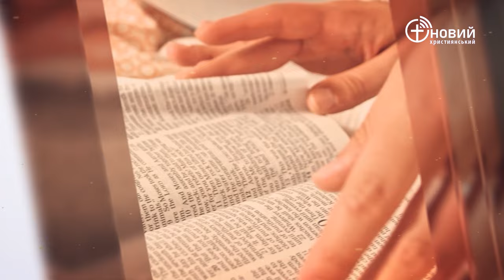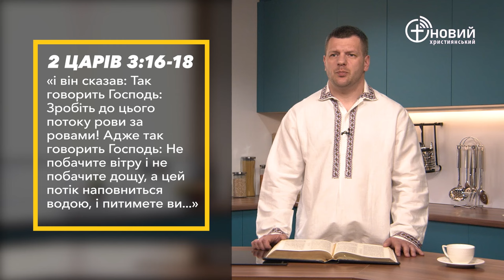«Щоденний хліб» / 4 травня / Ігор Кротик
«...і він сказав: Так говорить Господь: Зробіть до цього потоку рови за ровами! Адже так говорить Господь: Не побачите вітру і не побачите дощу, а цей потік наповниться водою, і питимете ви, ваше надбане і ваша худоба. І це легким є в Господніх очах, і видам Моава у ваші руки» 2 Царів 3:16-18 (UTT)